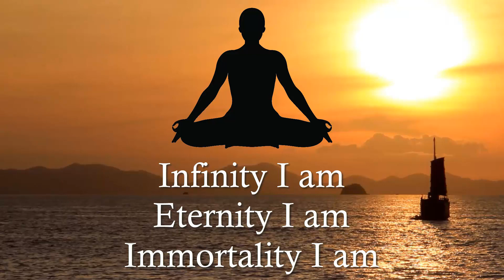Meditation on Aham Brahmasmi Mahavakya by Swami Sivananda | Aham Brahmasmi Chanting